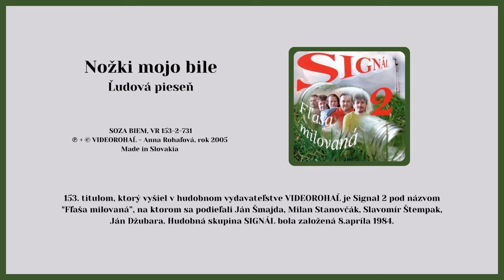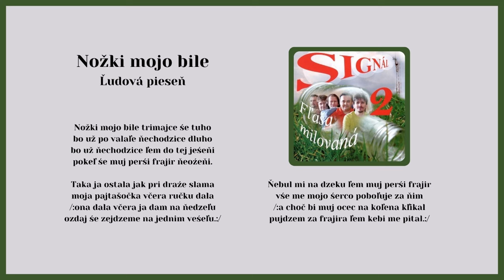SIGNÁL 2, Nožky mojo bile trimajce še tuho, ľudová, Videorohaľ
Kúpiť album SIGNÁL 2 - Fľaša milovaná - na USB ako piesne mp3

153. titulom, ktorý vyšiel v hudobnom vydavateľstve VIDEOROHAĽ je SIGNÁL 2 pod názvom Fľaša milovaná. Na nahrávaní sa podieľali Ján Šmajda, Milan Stanovčák, Slavomír Štempak a Ján Džubara. Hudobná skupina Signál bola založená 8. apríla 1984.